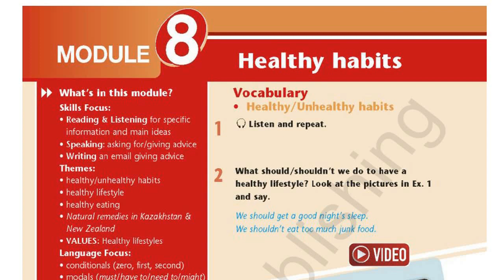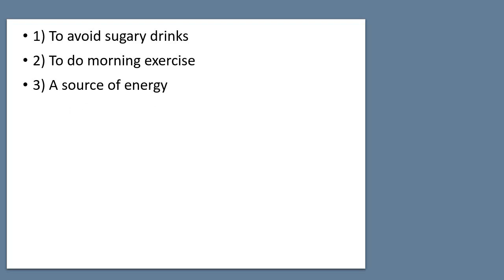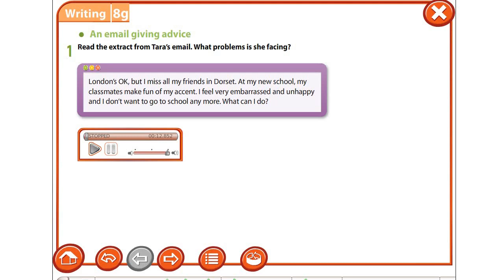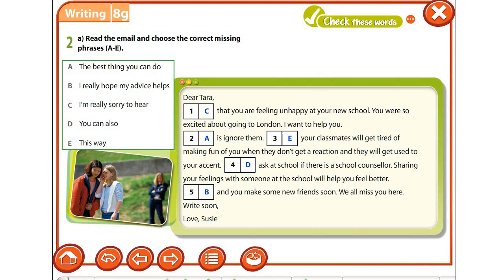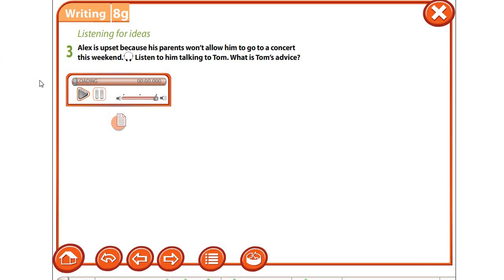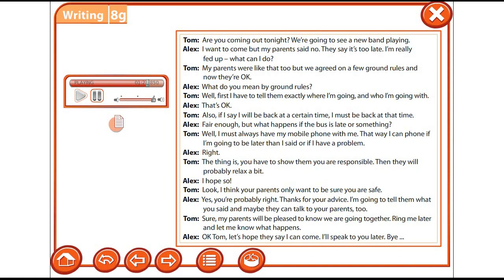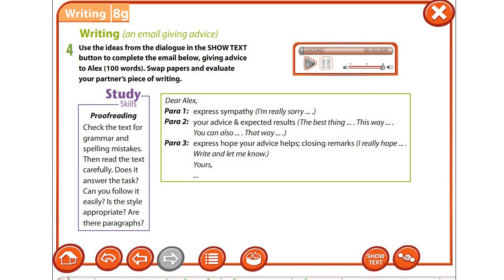7 Grade lesson "Giving advice. Writing an e-mail"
Урок английского языка в 7 классе по теме "Giving advice. Writing an e-mail"